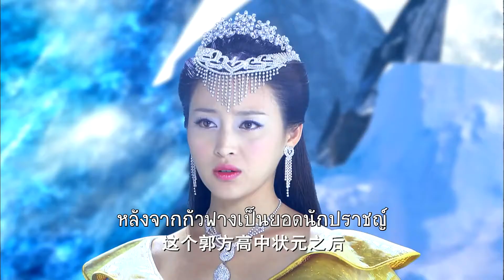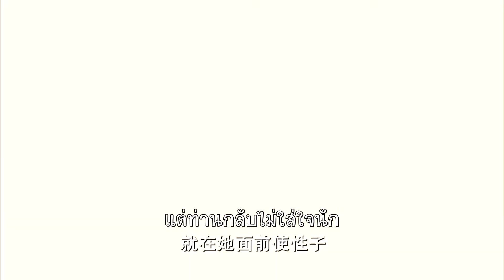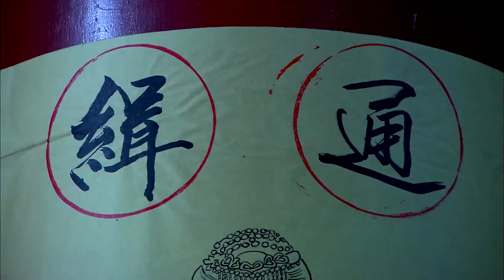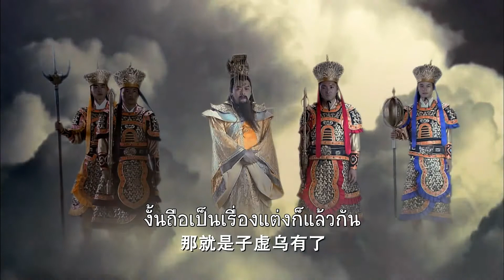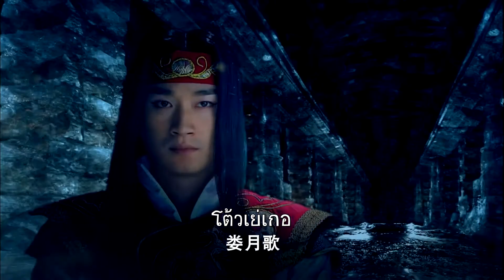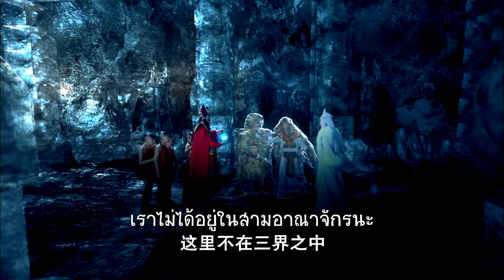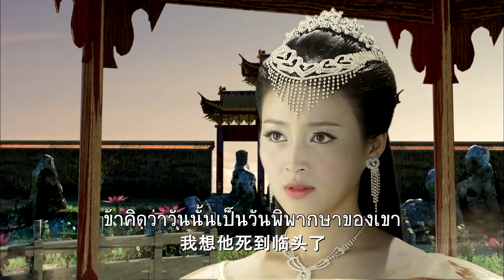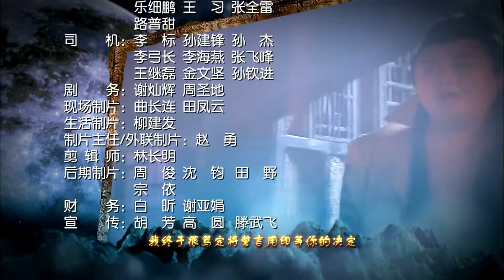ตำนานเทพจงขุย ตอนที่ 34 | The Legend of Zhong Kui《钟馗传说》 | HUACE TV THAI【ซับไทย】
จงขุยคือเทพเจ้าในตำนานพื้นบ้านจีนโบราณ ผู้มีชื่อเสียงในด้านการปราบปีศาจและวิญญาณชั่วร้าย แม้แต่ในปัจจุบัน เรื่องราวของจงขุยก็ยังเป็นที่รู้จักแพร่หลาย แสดงให้เห็นว่าเรื่องเล่าเกี่ยวกับจงขุยยังคงมีอิทธิพลอย่างกว้างขวาง ตามที่ตำราโบราณว่าไว้ จงขุยถูกแต่งตั้งให้เป็นเทพปราบปีศาจ โดยฮ่องเต้เสวียนจง แห่งราชวงศ์ถัง เพื่อให้เดินทางไปปราบปีศาจและวิญญาณร้ายบนโลก เช่นเดียวกับที่ถูกแต่งตั้งเป็นเจ้าสวรรค์ โดย เง็กเซียนฮ่องเต้ เพื่อผดุงคุณธรรมบนโลกมนุษย์ รวมถึงปราบปรามและสังหารปีศาจด้วย จงขุยจึงพาพี่น้องร่วมสาบานอย่าง หลิ่วหานยาน หวังฟู่ฉวี และห้ากุมาร เดินทางสู่การผจญภัยอันน่าตื่นตาตื่นใจ ระหว่างการเดินทาง จงขุยได้ไว้ชีวิตหมาป่าปีศาจ และเปิดโปงแผนร้ายของศิษย์ไท่ช่างเหล่าจวิน ที่คิดสร้างยาอมฤตแห่งความชั่วร้าย ด้วยความช่วยเหลือจากคนอื่น ๆ จงขุยจึงขัดขวางแผนการของปีศาจที่คิดรวมสามโลกให้เป็นหนึ่งได้ การกลับมาเจอกันของคู่รักอย่างองค์หญิงหก แห่งองค์เง็กเซียนฮ่องเต้ และองค์ชายเผิง อันแสนซาบซึ้งที่สะเทือนไปทั้งสามโลก ทั้งแปดร่วมกับปราบปีศาจ แก้ไขความสัมพันธ์ทั้งรักทั้งแค้นบนโลกมนุษย์ด้วยความยุติธรรม คืนความสงบสุขให้ทั้งสามโลก จงขุยช่วยให้องค์หญิงซีซี ละทิ้งความแค้นที่มีต่อสวรรค์ด้วยเหตุผลและความเข้าอกเข้าใจ และยังเอาชนะแผนการร้ายของเจ้าตำหนักเมฆาที่คิดจะทำให้โลกกลับไปสู่ยุคน้ำแข็งได้สำเร็จ จึงสามารถป้องกันภัยพิบัติ ไม่ให้ทั้งสามโลกพบจุดจบได้